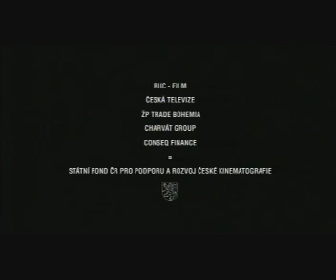VACLAV (Trailer) - Ab 16. Juli 2009 im Kino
VÁCLAV. Eine Tragikomödie von wunderbarem Humor, der zu Herzen geht, knochentrocken und zärtlich zugleich!
Gewinner von zwei Tschechischen LION AWARDS: Bester Hauptdarsteller. Bester Nebendarsteller.
Der Tschechische Box Office Hit mit $ 1.5 Millionen in den ersten 9 Wochen.